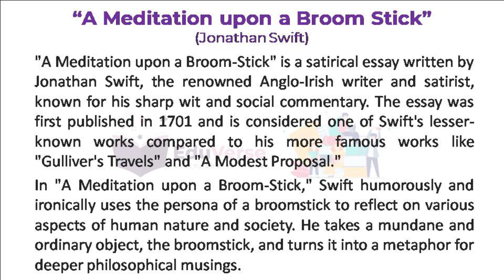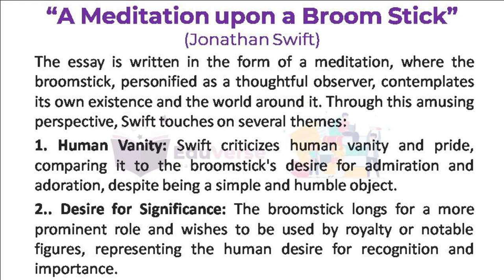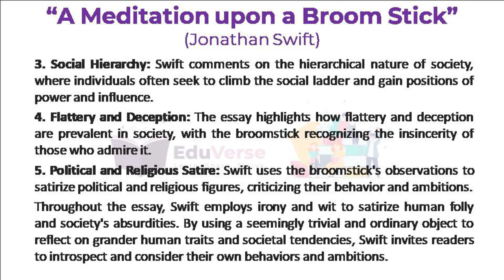“A Meditation upon a Broom Stick” Jonathan Swift